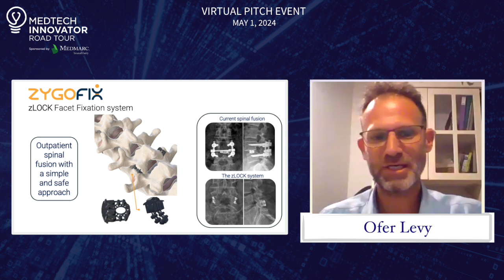ZygoFix Lightning Pitch